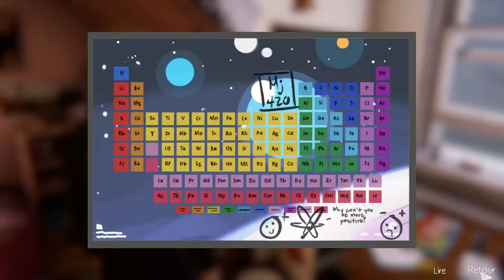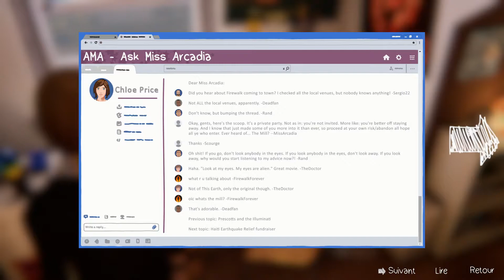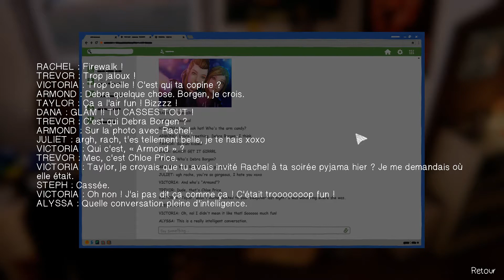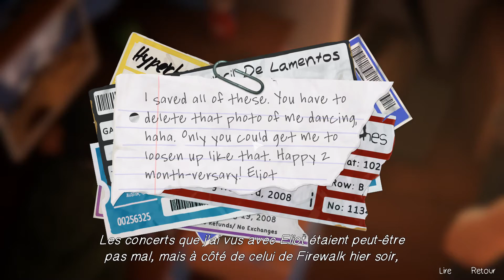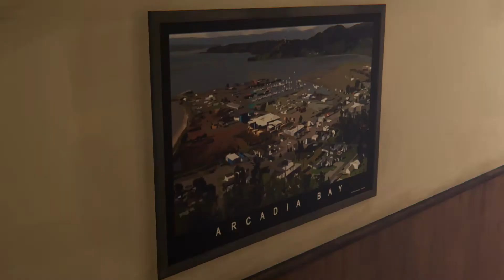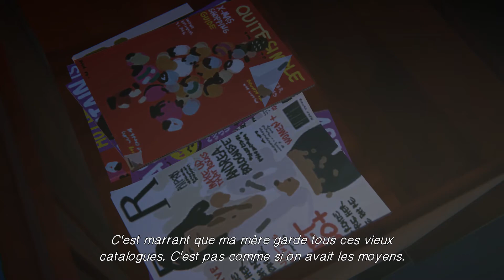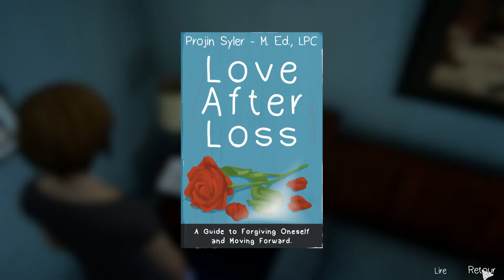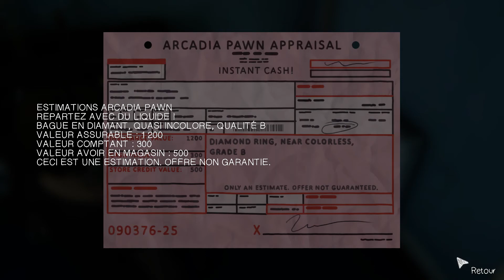Life is Strange : Before the Storm ~ Episode 1 : Éveille-toi #02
Cette fois, je n'aurais pas eu la patience d'attendre la sortie de tous les épisodes avant de me lancer !
C'est parti pour découvrir "Life is Strange : Before the Storm" qui se passe 3 ans avant les événements qui se sont déroulés à Arcadia Bay dans le 1er opus. On incarne cette fois Chloé, à l'âge de 16 ans, avec tout ce que cela implique...

Si vous souhaitez visionner cette vidéo dans une qualité plus agréable que celle proposée par Youtube,

Rediff du live My Life is Strange : Before the Storm  ~ Episode 1 : Éveille-toi #02 :

(n'hésitez pas à follow si vous voulez me soutenir)

Sinon, n'hésitez pas à rejoindre le Discord de la commu, les lives, les premières et les vidéos y sont aussi annoncés :